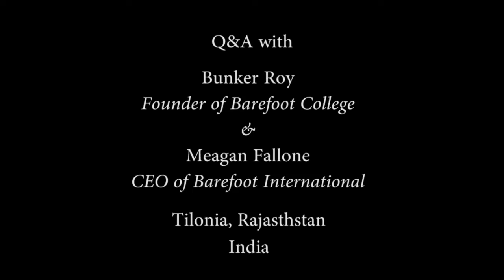Q&A with Bunker Roy and Meagan Fallone at Barefoot College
Roy and Fallone answer questions from Northeastern University social enterprise students during a May 2016 visit to the Barefoot College.